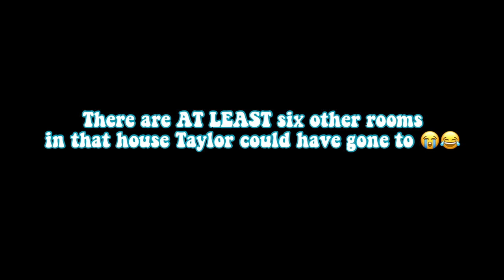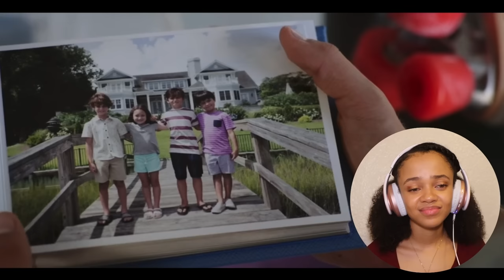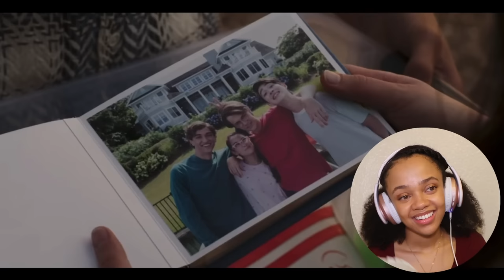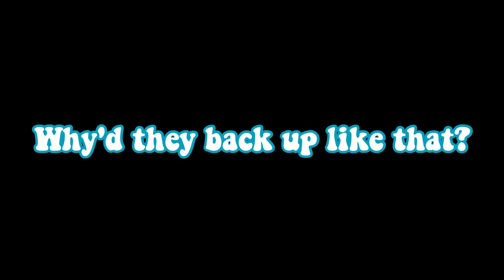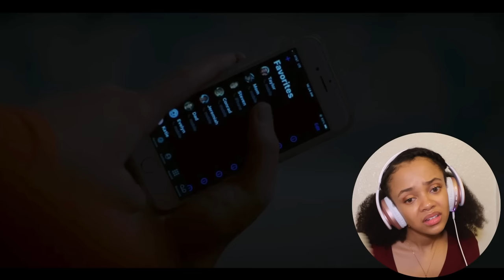THE SUMMER I TURNED PRETTY Season 2 Episode 6 Reaction~this is SO MESSY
Hi everyone!
Today I am doing a The Summer I Turned Pretty Reaction to Season 2 episode 6 and I am super excited! The urge to swing to Team Jer is getting REAL strong. ( Team Cam Cameron for life though)

Background Vines:

A special thank you to my patrons!! :

Matheus Beletti
Joshua
Emma
Alice
Hm
Kelsey
Breanna
eniya hepburn
sobraxo
Sarah Ellis
maria juramy
Julia Caroline
Emerald
Brianna
Burak
Wildallie Diaz
Ian Hogg
Lisa
Aaryan Dua
Elin Raudajoki
Anastasiia
Carlotta Ghisler
masha hosea
Agata Meireles
Samira Hassan
Xavier Gwaltney
Jada Reffitt
Myaa
hjg
BooTaeful
Nadia Bandy
Christopher Whitle
Kaitlyn
Ellen Gallegos
Nathan Sal
Sarah Steinert
Jorden Trupka
Ivana Parris
marley cymón
emily🌷
Alexander
Jessica Benton
Dane Jea n
bree
Alicia
Jillian Boyd
Ella Waudby
Soph
Ashly_ 789
Kayla b
Alejandro Barrera
Daniella George
alyssa deaton
RandomlyHere 100
Ixtlalli Chavez
Eshana Ds
Elite System
Petra Marie
Renee Parker
Jenna
Melissa
Marine ★
Ariel Keith
Scott Ford
Frances
Kim T
Lauren Hertz
Victor Swarray
NIKAYLA NICHELLE
Mikiyah Williams
Michelle Ward
Sue
Carzia Souza
Dj
Mackenzie Gechter
Carli Wing
Aysia Gilbert
E Porter
Delya Ioana Asanache
Toni Hohmann
Jenna Wight
Alphonse Shehata
Amy Cope
Haily bush
Crystal Vann